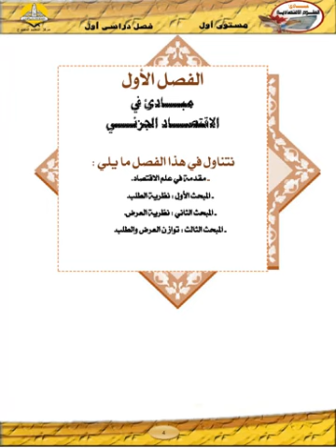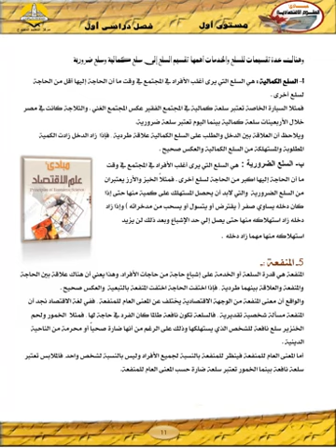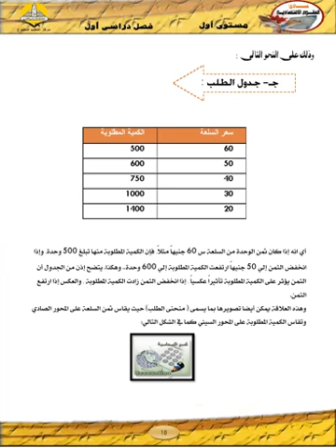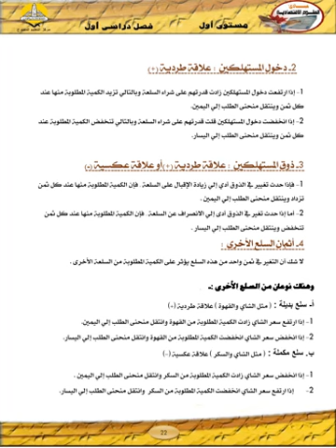مبادئ العلوم الاقتصادية - د/ محمد عباس - 01